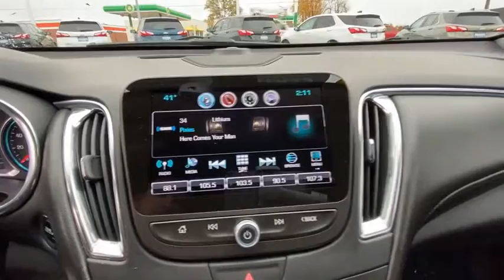2018 Chevrolet Malibu AP629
Certified. Mosaic Black Metallic 2018 Chevrolet Malibu LT 1LT FWD 6-Speed Automatic 1.5L DOHC jet black Leather, 120-Volt Power Outlet, 6-Speaker Audio System Feature, 6-Way Power Front Passenger Seat Adjuster, Black Outside Mirror Patch, Black w/Red Outline Nameplate Badge, Blacked-Out Grille, Bose Premium 9-Speaker System, Convenience & Technology Package, Driver Information System w/Color Display, Dual USB Charging-Only Ports, Front & Rear Black Bowties, Front Passenger Power Lumbar Seat Adjuster, Heated Driver & Front Passenger Seats, Inside Rear-View Auto-Dimming Mirror, Leather Package, Leather-Appointed Seat Trim, Leather-Wrapped Shift Knob, Preferred Equipment Group 1LT, Radio: Chevrolet MyLink AM/FM Stereo w/8 Screen, Redline Edition, Remote Vehicle Starter System, SiriusXM Satellite Radio, Wheels: 19 Black-Painted Alum w/Red Hash Marks, Wireless Charging For Devices.brbrRecent Arrival! Odometer is 2000 miles below market average! 27/36 City/Highway MPGbrbrChevrolet Certified Pre-Owned Details:brbr  * Warranty Deductible: $0br  * Transferable Warrantybr  * Powertrain Limited Warranty: 72 Month/100,000 Mile (whichever comes first) from original in-service datebr  * Limited Warranty: 12 Month/12,000 Mile (whichever comes first) from certified purchase datebr  * 24 months/24,000 miles (whichever comes first) CPO Scheduled Maintenance Plan and 3 days/150 miles (whichever comes first) Vehicle Exchange Programbr  * Roadside Assistancebr  * 172 Point Inspectionbr  * Vehicle HistorybrbrAwards:br  * 2018 KBB.com 10 Best Sedans Under $25,000   * 2018 KBB.com 10 Most Awarded Brands